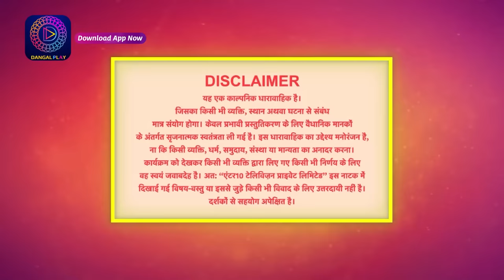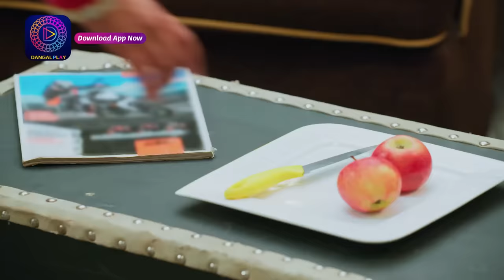Mil Ke Bhi Hum Na Mile | Full Episode 41 | 5 April 2024 | Dangal TV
You can watch the Dangal TV channel :
Fastway Channel No: 15
Digena Channel No: 117
Zing Channel No: 119
Tata Play: 177
Sun Channel No : 328